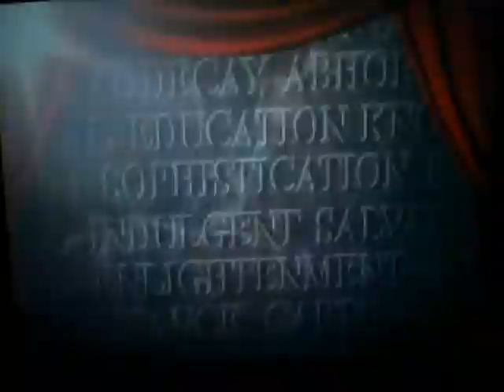WWE 2K14 - Der Graf ( UNHEILIG ) Entrance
the singer of my fav band UNHEILIG
i love his music so much ( BESTER SÄNGER ALLER ZEITEN )

UNHEILIG ( unholy ) is a german pop, electro-rock band